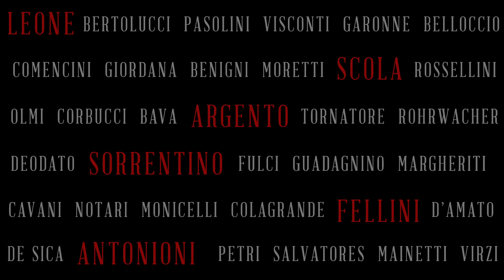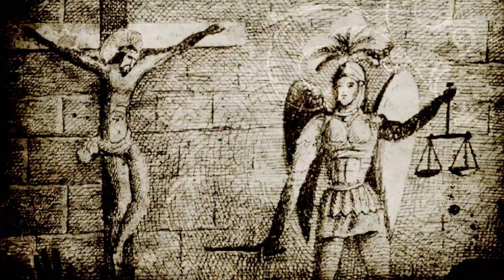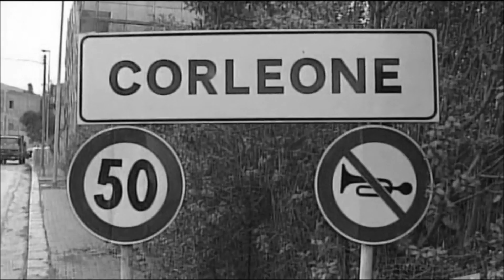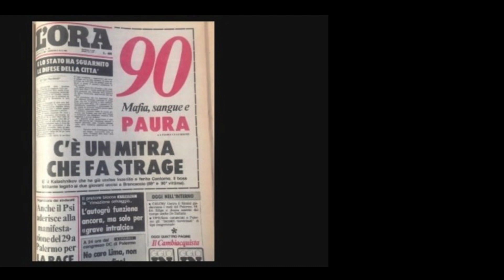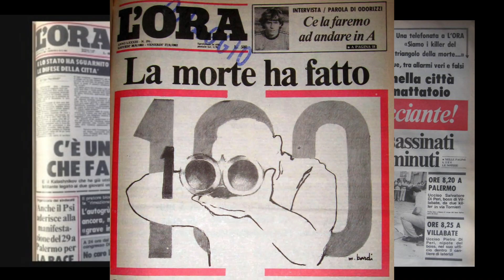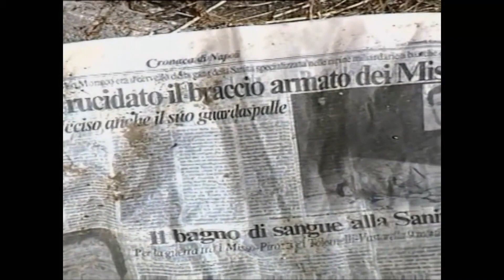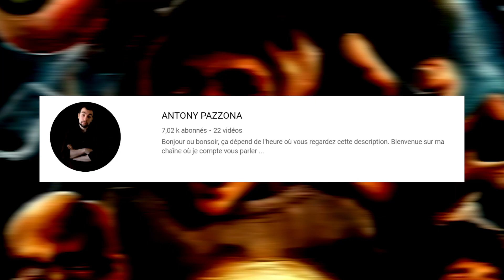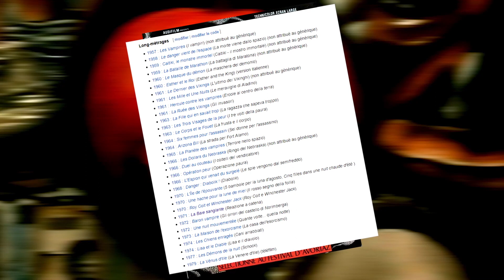Comment le cinéma italien lutte-t-il contre la mafia ? - Focus E06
D’un côté, un des cinémas les plus influents de l’histoire, de l’autre les organisations criminelles les plus puissantes au monde. Sur les terres qui ont vu naitre la Mafia, un cinéma italien de la résistance s’organise. Loin des figures légendaires immortalisées par Hollywood, les films italiens veulent briser le mythe et enterrer les clichés. Retour sur un cinéma qui a pris les armes pour dire « Non » à la Mafia.

➜ E N V I E   D ' E N   V O I R   P L U S  :
▶ Ce film est la fusion parfaite entre La Cité de Dieu et Le Labyrinthe de Pan !

Liker et partager, c'est bon pour la santé (Proverbe Ouzbek)

➜ C H A P I T R E S  :
0:00 Introduction
4:12 Origine Mafia
6:36 Cosa Nostra
16:19 Camorra
24:37 'Ndrangheta
29:16 Conclusion
33:33 Recommandations

🔔 EN COMMANDANT GRÂCE A CES LIENS, VOUS AIDEZ A FINANCER LA CHAINE :) Merci 🔔

➜  F I L M O G R A P H I E :

The Irishman (2019) - Martin Scorsese
The Godfather (1972) - Francis Ford Coppola
In Guerra per Amore (2016) - Pif
Il Traditore (2019) - Marco Bellocchio
Gomorra (2008) - Matteo Garrone
Piranhas (2019) - Claudio Giovannesi
Lea (2014) - Marco Tullio Giordana
Anime Nere (2014) - Francesco Munzi
5 e' il Numero Perfetto (2019) – Igort
La Baie Sanglante (1971) - Mario Bava
The Young Pope (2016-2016) - Paolo Sorrentino
The New Pope (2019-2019) - Paolo Sorrentino
La Grande Bellezza (2013) - Paolo Sorrentino

Sources et prolongements :

Documentaires :
- Corelone - Le Parrain des parrains (2019)
Mosco Levi Boucault - Arte
- Italie et mafia : Un Pacte Sanglant (2016)
Cecile Allegra et Mario Amura - France TV
- Une Histoire de la Mafia (2010) - Bernhard Pfletschinger - Arte
- Ndrangheta, Chronique de la Mafia Calabraise (2012)
- Histoire de la Mafia Napolitaine (2015)
- 1986 Le maxi procès contre la mafia (2012)

Emissions/Reportages :
- Enquête Exclusive : Baby Mafia italienne, le nouveau visage de la terreur (2018 – M6)

Livres :
- Cosa Nostra – La mafia sicilienne de 1860 à nos jours (2008)
John Dickie
- Gomorra : dans l’empire de la camorra (2006)
Roberto Saviano
- Piranhas (2018)
Roberto Saviano